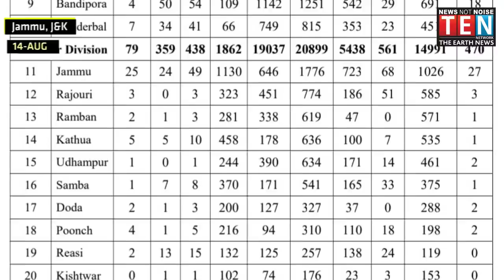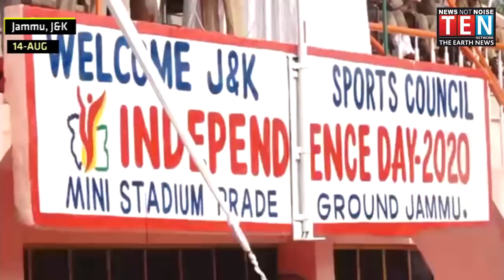MORNING NEWS BULLETIN | 14 AUG 2020